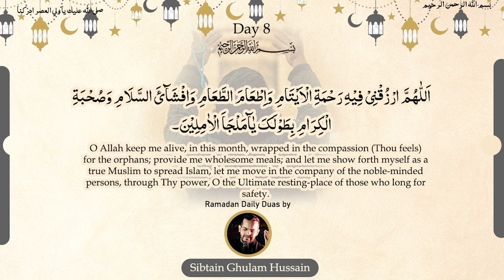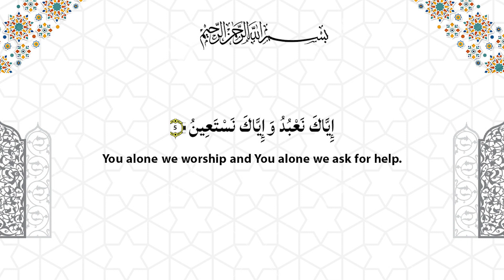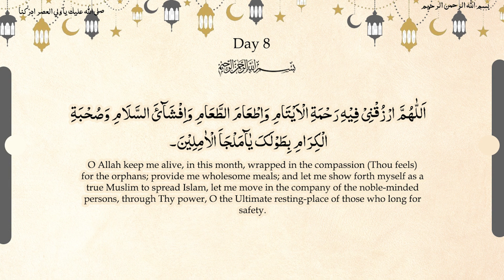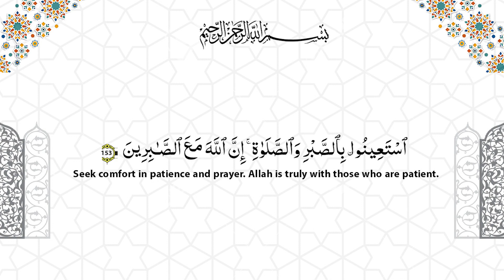Daily Dua's of Mahe Ramzan || Episode 8 || Zakerah Dr. Neelam Vakil